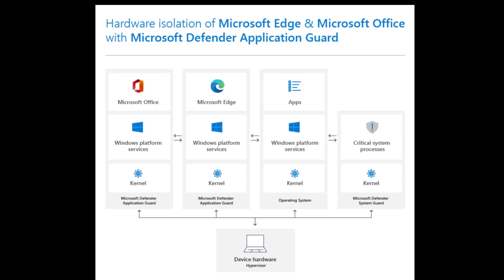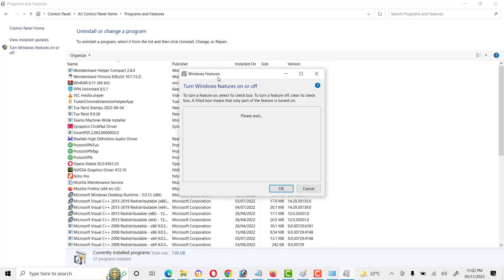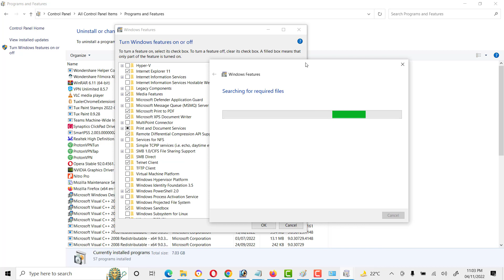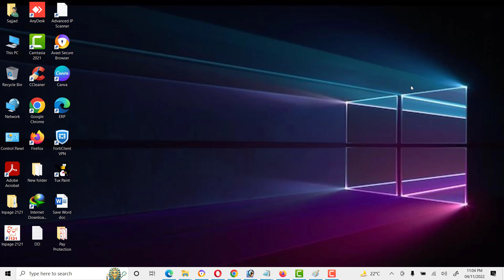How to Enable Windows Defender Application Guard in Windows 10 || Enable Windows Security Features!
How to Enable Windows Defender Application Guard in Windows 10Windows Defender Application Guard
Hardware Isolated Browsing
Microsoft Defender Application Guard
Enable ALL These Windows Security Features!
defender application guard
Microsoft 365 Webinar: Introduction to Microsoft Defender Application Guard for Office
microsoft defender application guard cannot be installed
microsoft defender application guard windows 11
Defender Application Guard - Browser Isolation
Windows 10 Enable Windows Defender Application Guard!
Configure Microsoft Defender Application Control using Intune
Endpoint Security profiles
microsoft defender application guard review
microsoft defender application guard is not supported on this device configuration
microsoft defender application guard greyed out
Windows Defender Application Guard
Windows 10 : Microsoft Defender Application Guard
Browser Isolation using Application Guard
How To Disable Windows Defender Credential Guard
Windows Defender Application Guard for Microsoft Edge
microsoft defender application guard install
microsoft defender application guard managed mode
microsoft defender application guard intune
microsoft defender application guard chrome
microsoft defender application guard manager rdp client
microsoft defender application guard gpo
microsoft defender application guard disable
microsoft defender application guard edge
windows server 2019 antivirus
windows server 2012 r2 antivirus
windows server 2016 antivirus
defender ransomware protection
server 2019 antivirus
server 2012 r2 antivirus,windows antivirus software
windows 10 antivirus protection
microsoft defender gartner
microsoft defender for endpoint linux
microsoft defender for endpoint cost
defender for endpoint for servers
microsoft defender for endpoint baseline
windows defender for endpoint pricing
defender for endpoint server
defender for servers
microsoft defender for endpoint server
windows antivirus for windows 10
microsoft defender for endpoint for server
microsoft defender antivirus for windows 10
microsoft defender for endpoint macos
antivirus scan windows 10
windows antivirus scan
windows server defender
windows 10 antivirus software
windows 10 pro antivirus
windows defender control
windows defender server 2012
windows defender server 2012 r2
windows defender server 2019
windows defender advanced threat protection firewall & network protection
install windows defender server 2012 r2
enabling windows defender
microsoft defender for servers
defender advanced threat protection
microsoft defender ransomware protection
microsoft defender smartscreen
security intelligence update for microsoft defender antivirus
microsoft defender update
microsoft defender macos
microsoft defender for macos
windows real time protection
windows defender advanced threat protection service
windows 10 protection
windows defender ransomware protection
windows inbuilt antivirus
microsoft defender mac
microsoft defender antivirus windows 10
windows defender software
windows 2012 r2 antivirus
windows 7 built in antivirus
ms antivirus
crowdstrike and windows defender
windows defender malware
windows server 2019 defender
install microsoft defender for endpoint
microsoft defender service
install windows defender antivirus
windows defender advanced threat protection
windows antivirus for windows 7
windows defender ransomware
intune windows defender
install microsoft defender
windows defender threat protection
windows bit defender
windows 10 do you need antivirus
windows defender malware scan
web protection for windows 10
windows 8 antivirus
microsoft defender for mac
microsoft defender web protection
windows 10 antivirus
windows defender antivirus
windows defender scan
pc defender
microsoft defender e5
antimalware microsoft
microsoft security defender
windows defender windows 11
microsoft windows antivirus
latest windows defender update
microsoft defender application control
windows 10 do i need antivirus
windows threat protection
microsoft firewall defender
windows defender antivirus windows 10
windows 11 defender
microsoft antivirus windows 10
windows antivirus
microsoft defender scan
windows defender malware protection
ms defender antivirus
windows security antivirus
microsoft defender advanced threat protection pricing
third party antivirus software
windows defender online scan
microsoft antimalware service
windows defender application control
windows advanced threat protection
microsoft defender cost
real time protection windows 10